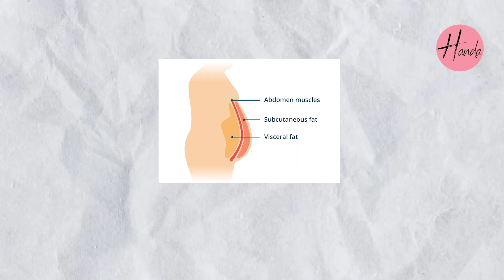The Truth About Liposuction (Myths & Facts)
Liposuction isn't just about losing weight; it's about reshaping your body, and I'm here to set the record straight on the biggest myths surrounding it! Liposuction is very common now, and many people come to us for this procedure. However, there are several misconceptions about it. Hello, I'm Dr. Arjun Handa, a plastic surgeon at Handa Aesthetics Clinic. Let's first understand what liposuction is.

Thinking of getting liposuction but don't know what to expect? As a plastic surgeon, I'm here to bust common myths surrounding this popular procedure. From weight loss to energy levels, I'll set the record straight on what liposuction can and can't do for you. In this video, I'll explain how liposuction works, its limitations, and the real benefits you can expect. If you're considering liposuction, watch till the end to get a realistic understanding of this body contouring procedure. Whether you're looking to improve your body shape, boost confidence, or simply feel more comfortable in your own skin, this video is for you. So, let's get started and separate fact from fiction when it comes to liposuction!

In liposuction, we make small incisions of 3 to 4 mm and, with technology, remove fat from the body. This procedure targets fat that collects near the body's surface but not the deeper visceral fat around organs. The advantage is that it can reshape the body by removing superficial fat, but it doesn't target deeper fat.

A common misconception is that people think liposuction can help them lose significant weight. In one session, we can only remove about 10% of body weight. For instance, if someone weighs 70 kg, we can remove about 7 liters of fat, which equals around 4 to 5 kg since fat is lighter than water. This doesn't make a major difference in overall weight. Some patients weighing 100 or 120 kg come to us wanting 20 to 30 kg removed, which is neither possible nor safe.

Another misconception is that fat removal will make a person feel more active. Liposuction does not affect your metabolism or energy levels directly. Your activity level before the procedure remains the same after. However, after liposuction, you may feel more confident and motivated to be active, which can improve your lifestyle. Psychologically, you may feel more active, but liposuction does not boost metabolism directly.

In summary, liposuction is a procedure we perform for body contouring, to remove superficial fat and improve body shape. It can help clothes fit better, enhance your appearance, and increase confidence with some inch loss. However, it does not have medical advantages or disadvantages, nor does it cause or cure any disease.

Address: 20, Block A, Raja Garden, New Delhi, Delhi 110015

If you have any questions, feel free to drop them in the comments. Your support can make a difference! ❤